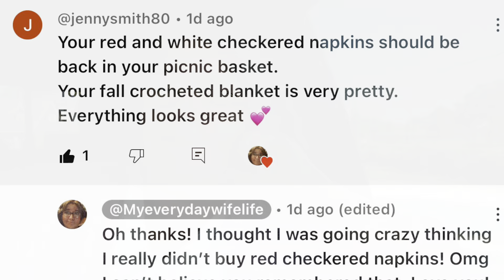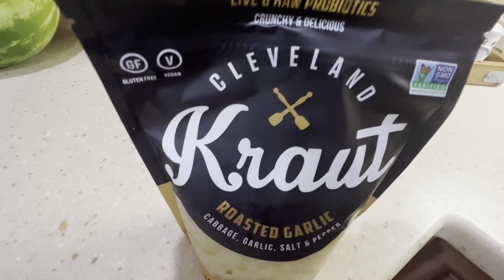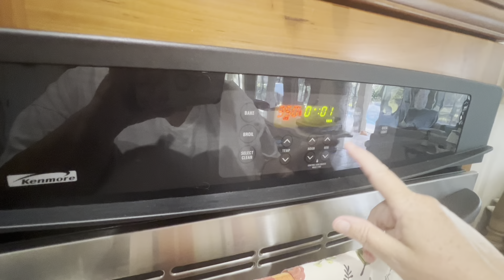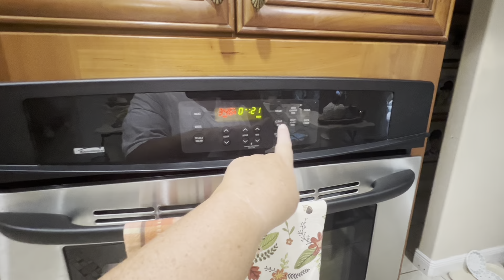🌴 I GOT MY GROOVE BACK! | Productive Day In The Life Vog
💜 Hey Guys! I have a DITL for you and I finally Got My Groove Back!! For More DITL Vlogs go here:

💜 💜 MENTIONED IN THIS VIDEO:
JUST MY SIZE BIKE SHORTS
SHAPER MINT SHAPE WEAR TANK TOP
Massage Ball

FREE PRINTABLE CHECK LISTS::💜💜💜💜💜